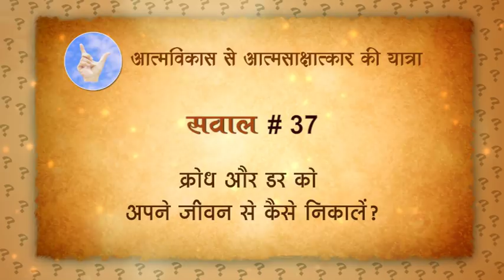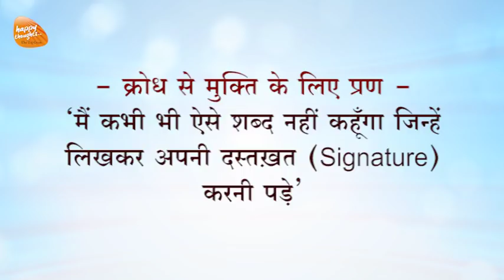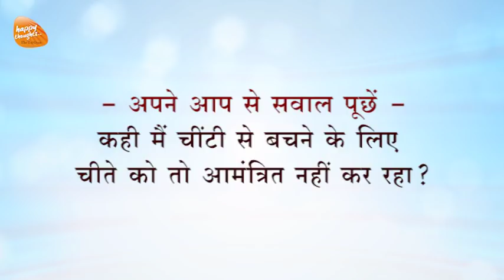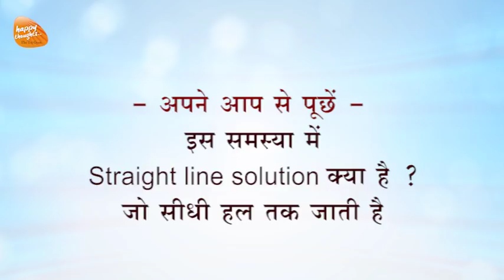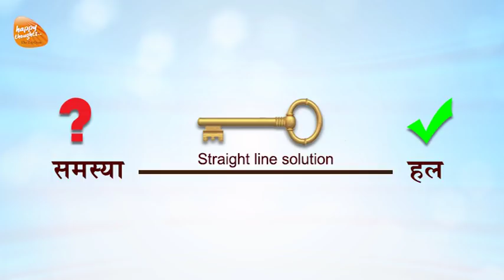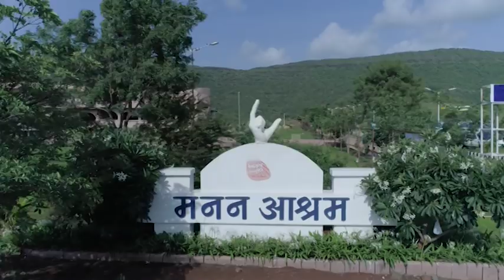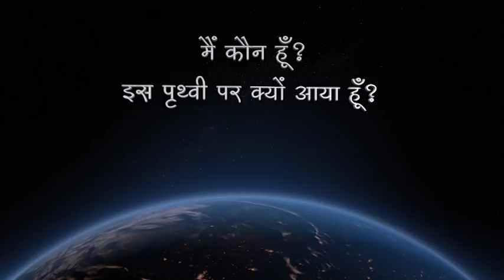How to get rid of fear and anger from our lives? क्रोध और डर को अपने जीवन से कैसे निकालें?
क्रोध और डर को अपने जीवन से कैसे निकालें ?
How to get rid of fear and anger from our lives?

ANSWERS THAT AWAKEN series
… Answers to All Your Life Questions
 When faced with challenging situations in everyday life, people ask various kinds of questions. Some are related to progress, others for accumulating information, while still others bring about spiritual progress or awakening and lead to the opening of the proverbial third eye, which signifies the dawn of wisdom.
 This series of 365 questions provides answers on all aspects of life such as physical, mental, emotional, social, occupational, financial, and spiritual. This enlightening series gives fresh insights on a range of topics like happiness, destiny, abundance, meditation, relationships, karma, life, devotion, self-development, everyday dilemmas etc. Every answer is provided from the standpoint of the highest wisdom and empowers the listener to elevate their perspective.